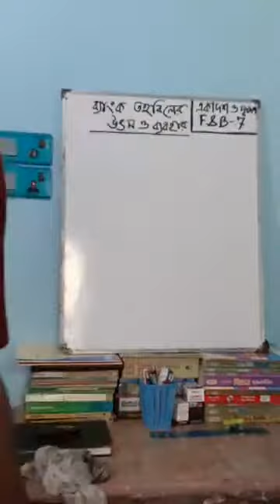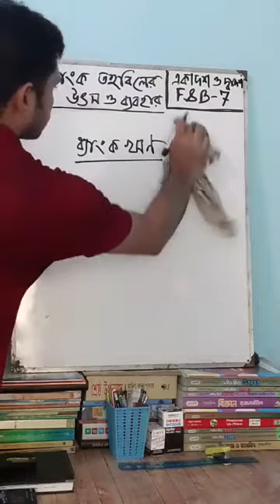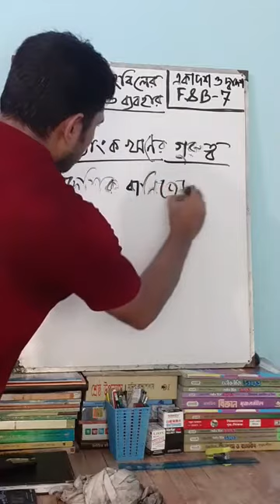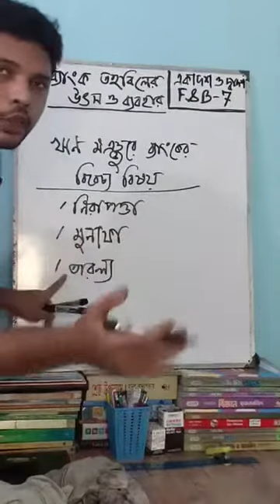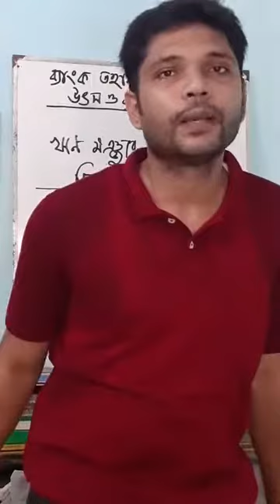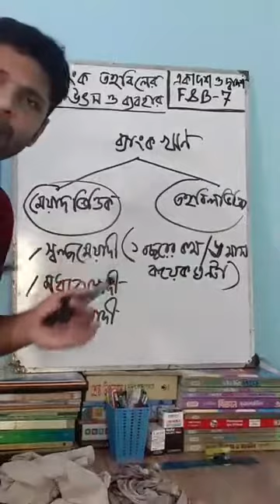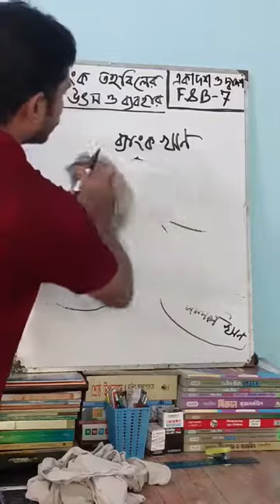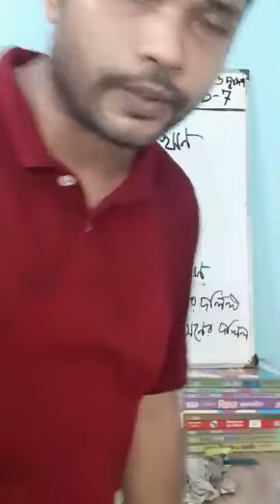Class 11-12 | Business Studies | S.T Placid's School & College